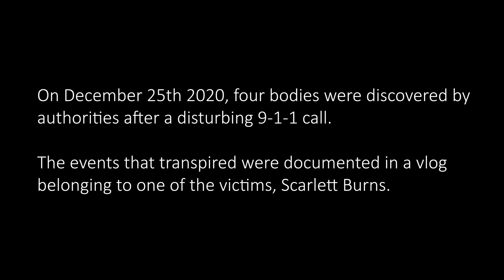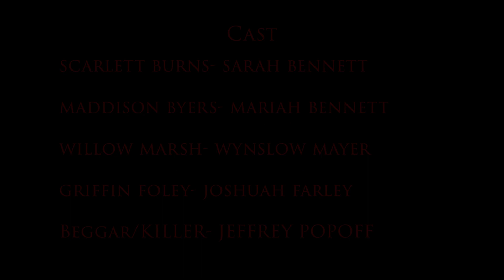The Christmas Killings: Found Footage Short Film